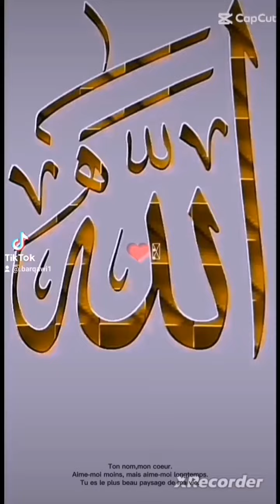٣3حديث شريف عن رسول الله صلى الله عليه وسلم